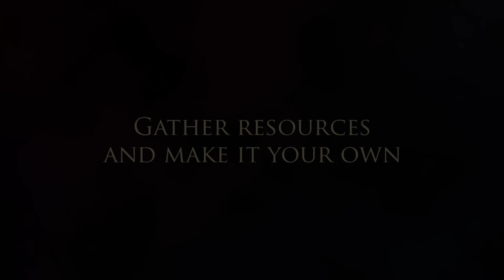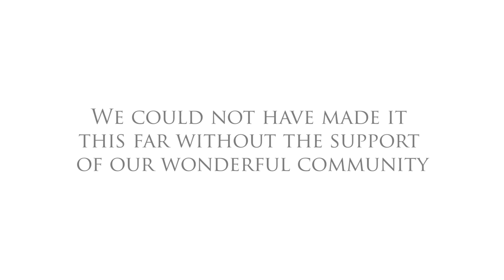Starbound 1.0 Launch Trailer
Starbound hits 1.0 with the addition of a fully-featured campaign and a slew of other features. With the sheer amount of stuff to do, there's never been a better time to jump in and play!